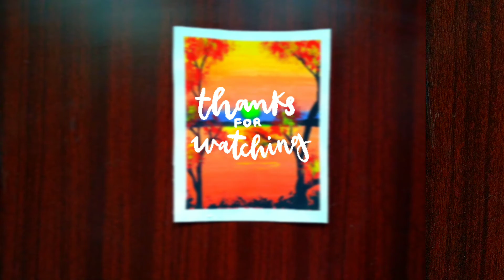Painting Ideas for Beginners|Rangeela Colour